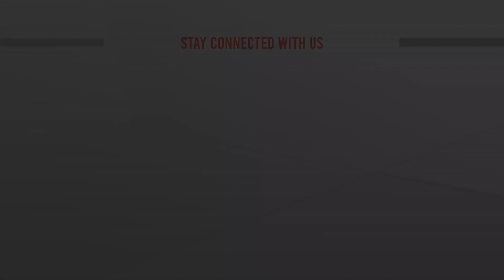রাশিয়ার সঙ্গে যৌথ সামরিক মহড়ায় অংশ নেবে চীন | Russia China Joint Military Drill | ATN News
রাশিয়ার সঙ্গে যৌথ সামরিক মহড়ায় অংশ নেবে চীন | Russia China Joint Military Drill | ATN News | bangla news |  bangladesh news | latest bangla  news | latest news | top bangla news